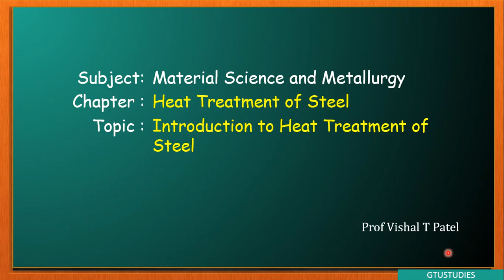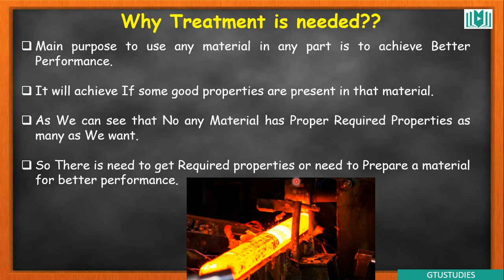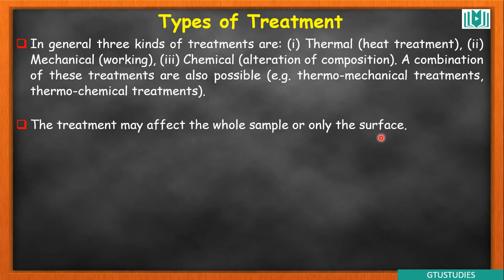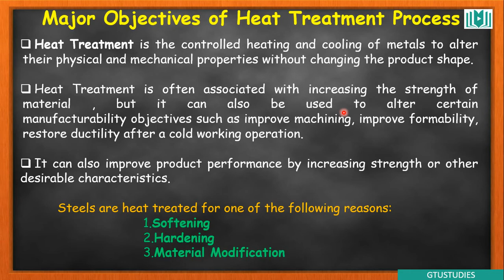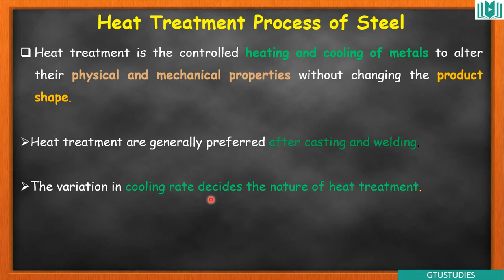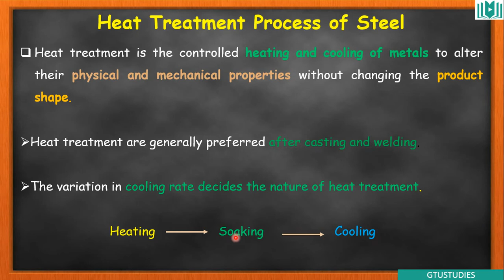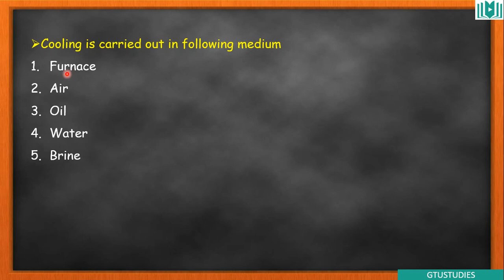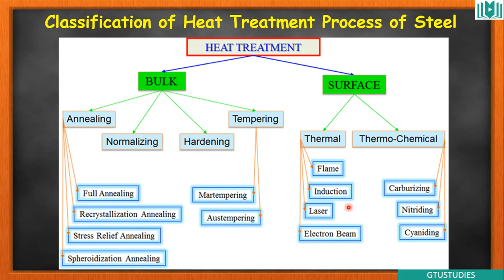MSM in Gujarati | Introduction to Heat treatment of Steel and Classification | GTU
This Video is very useful because very difficult topic to learn from Book
Heat_Treatment_of _Steel

Non-Destructivetesting
Iron-Carbondiagram
Iron-Ironcarbidediagram